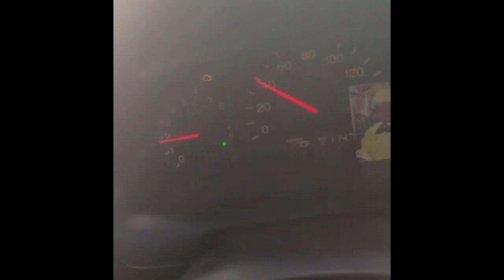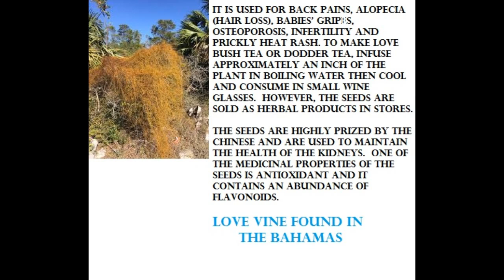Averee's & AR'manii Mini Tour of Grand Bahama, Bahamas S1 Ep4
Hello youtubers my name is Avery and this is my youtube channel. The co-star is my daughter AR'manii who really wanted to make a channel. She was inspired by cj so cool. I watched him and his family and i really got attach to that show as well. Please support our youtube videos as we give you a tour of the Bahamas. These videos will be great for persons who want to travel here. :-)